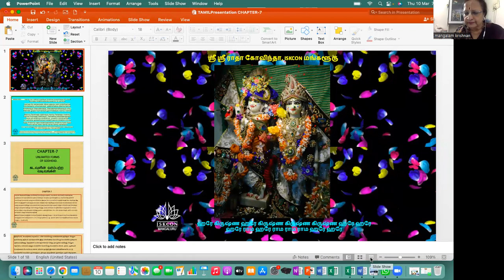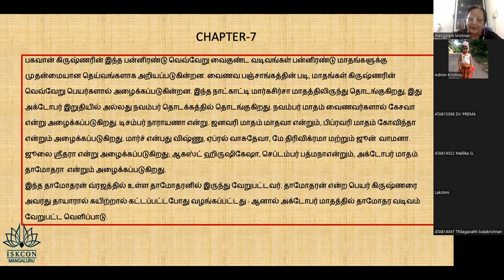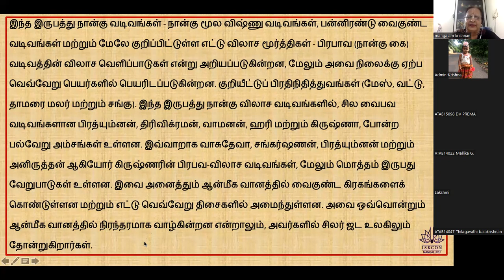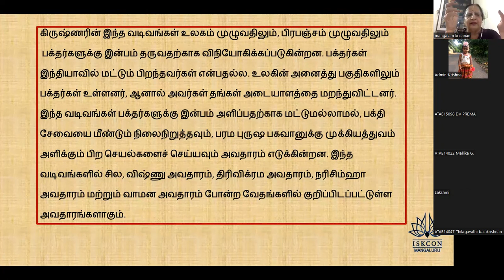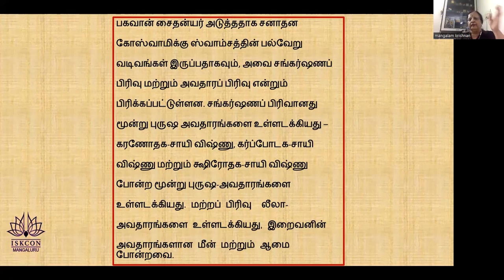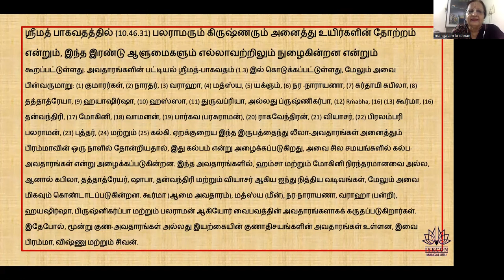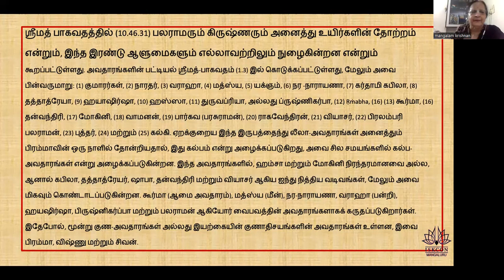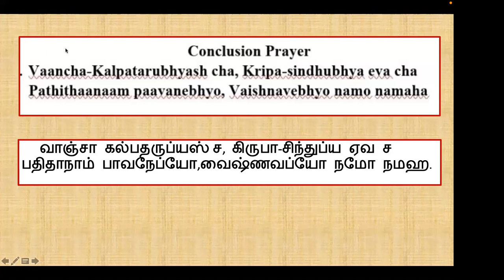Teachings of Lord Chaintanya Chapter 7 Tam 7 pm Mangalam Mathaji